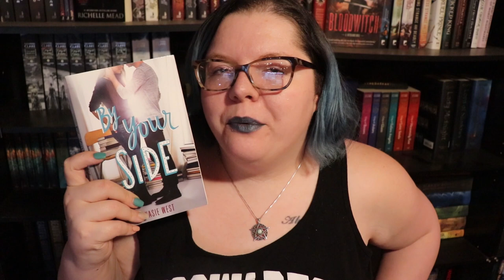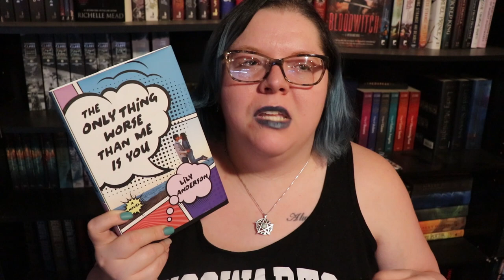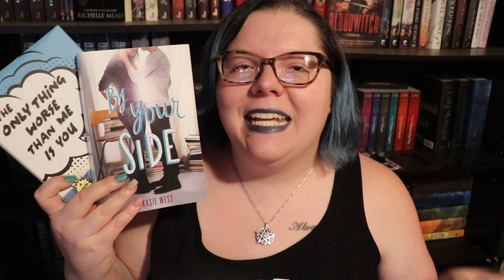Buzzwordathon Round 4 Wrap Up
I only managed two books that actually counted for the Buzzwordathon during the week but it's still two more than none so I'm calling it a (pretty lame) win!

L I N K S / B O O K S    M E N T I O N E D:

This Month's Live Write In -
This Month's Authortube Chat -

U P C O M I N G     N A N O    S P R I N T S:
July 20th @1pmEST - PhoebeWoodWrites Channel
July 22nd @8pmEST - Kevlandia's Channel
July 31st @8pmEST - Laura Writes' Channel